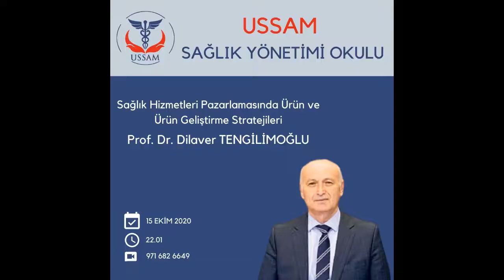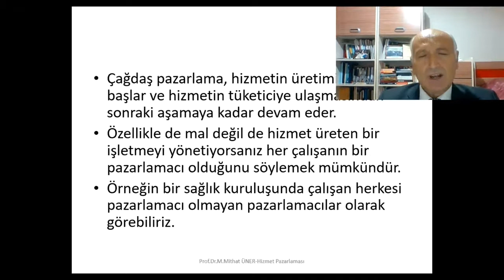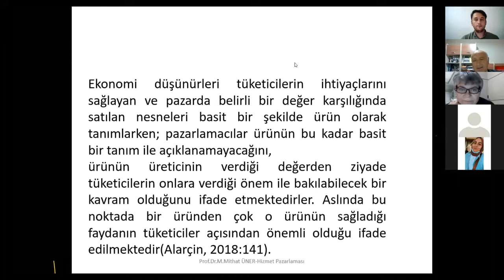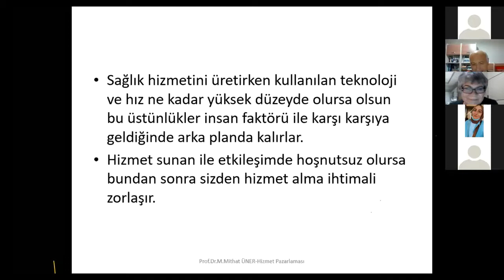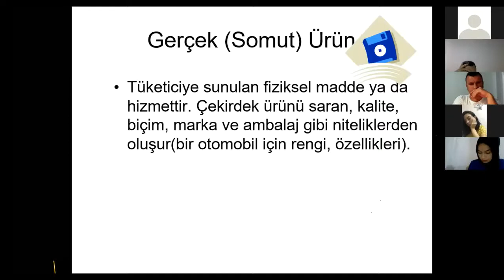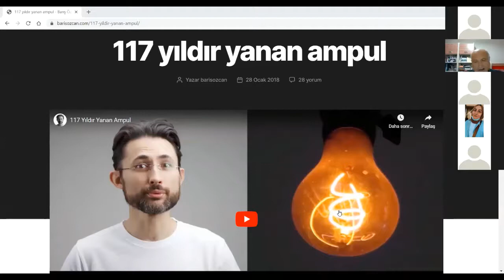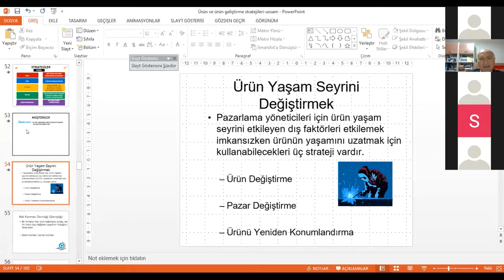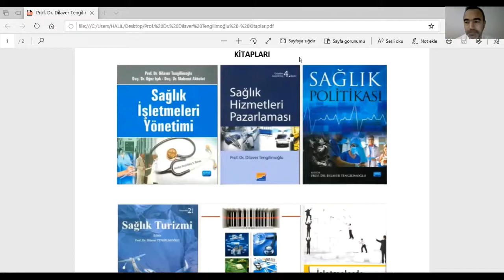USSAM SYO I Prof Dr Dilaver TENGİLİMOĞLU Sağlık Hizmetlerinde Ürün ve Ürün Pazarlama Stratejileri